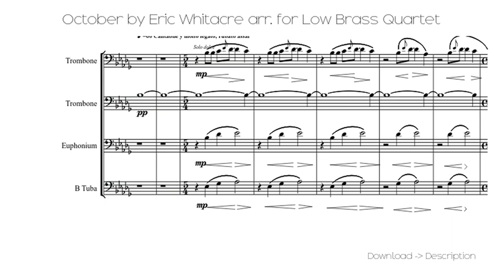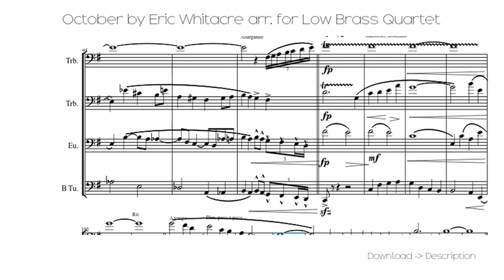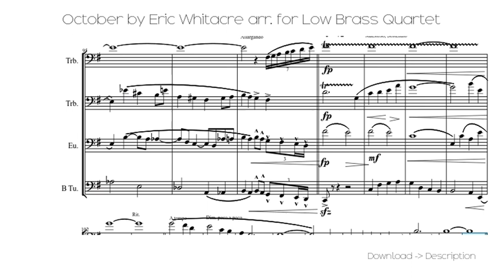October By Eric Whitacre Arr. For Low Brass Quartet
Sheet for song: October By Eric Whitacre Arr. For Low Brass Quartet